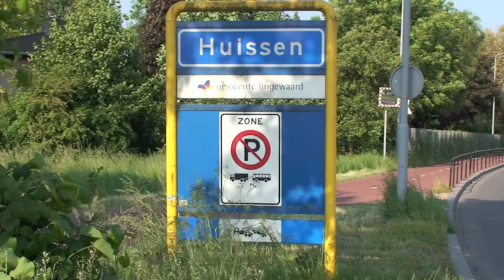Sneakpreview Huwelijk Koos en Lieke 8 juni 2013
Camera en montage: Manfred van Rhee